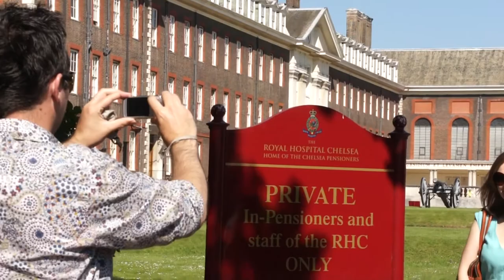Chelsea Flower Show 2012 - Das Royal Hospital in Chelsea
Die Chelsea Flower Show ist eine der grössten, bekanntesten und renommiertesten Gartenmessen weltweit. Veranstaltet wird die Gartenmesse von der Royal Horticulture Society und ist, wie Sie gleich sehen werden, wirklich einen Besuch wert.
 Begleiten Sie Markus Kobelt beim Rundgang durch die beeindruckendsten Showgärten:
  Videoorgie zur Chelsea Flower Show
 "Sie können nicht anders, und müssen einfach, anstatt das Geschehen, die Bilder zu geniessen und aufzunehmen, immer wieder zwanghaft zur Kamera greifen. Es geht einfach nicht anders, das Objekt lässt ihnen keine andere Wahl.", so Markus Kobelt begeistert.
"Genau so fühlte ich mich letzten Samstag an der Chelsea Flower Show. Die Gärten, die Ausstellungsstände waren so fantastisch, dass fast zwangsweise videoisiert werden musste. Und meiner Frau, mit der Fotokamera ging es nicht viel anders. "
Chelsea, ein veritabler Rundgang durch die Show in Videoformat.
Neben der Ausstellung von Gartenprodukten aller Art, Werkzeugen oder dekorativen Gartenelementen, werden auch Pflanzenneuheiten in einem speziellen Ausstellungszelt sowie in 20 Schaugärten präsentiert.